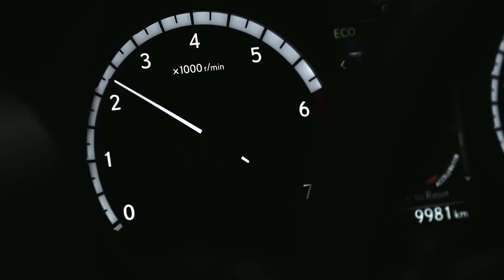The All New 2015 Lexus NX - OpenRoad Lexus Richmond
The All New Lexus NX Luxury Cross over from OpenRoad Lexus Richmond from only $480/mo.

Going boldly forward like no crossover before it, the first-ever NX combines design, intuitive technology and a potent turbocharged engine to take on whatever urban adventure comes your way.